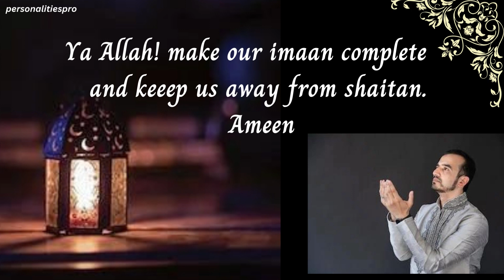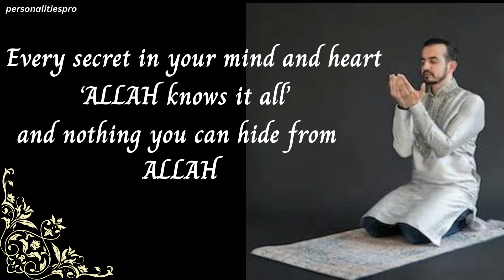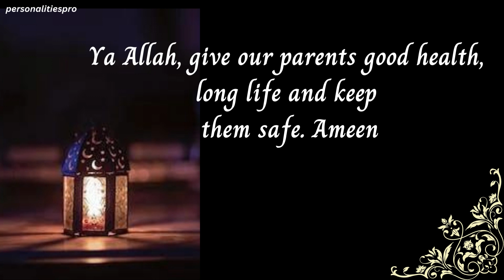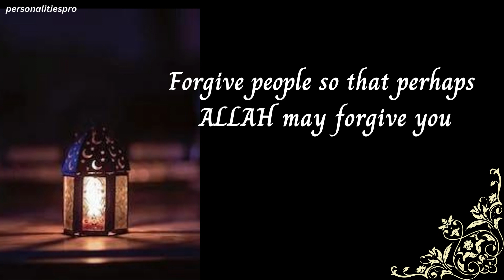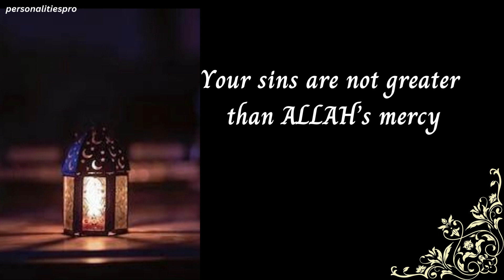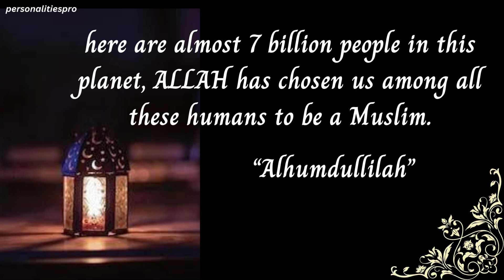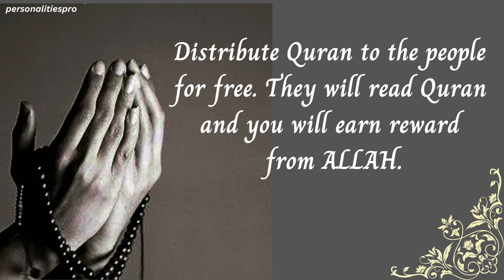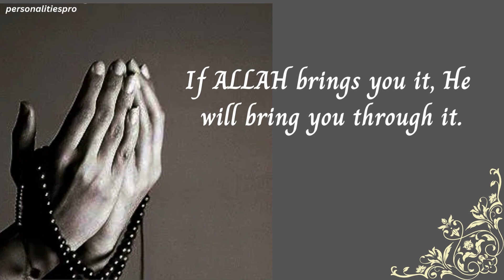Islamic quotes in english,personalitiespro,islamic quotes channel,quotes,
In this video you can watch islamic quotes in english for inspirational in life.